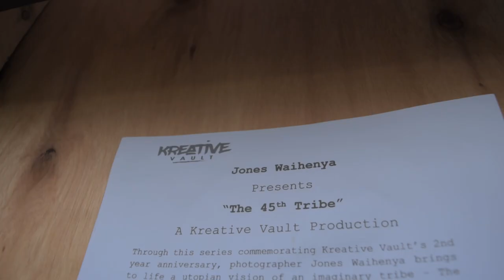XPRSO. go to Blankets & Wine (vlog)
In this episode, we dig deeper, getting to know XPRSO. a little more and MR. LU himself.